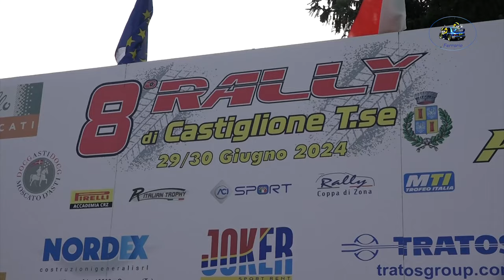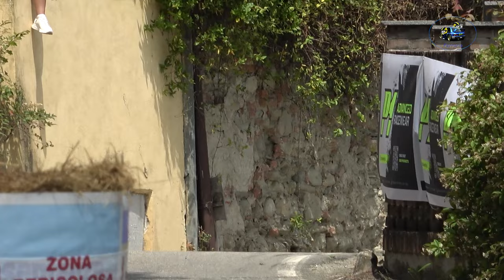8°Rally di Castiglione T.Se 2024 CLIP CHENTRE-BAY by Ferrario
I migliori passaggi esterni  dell'equipaggio CHENTRE-BAY su Skoda Fabia R5 durante il 8°Rally di Castiglione T.Se 2024.